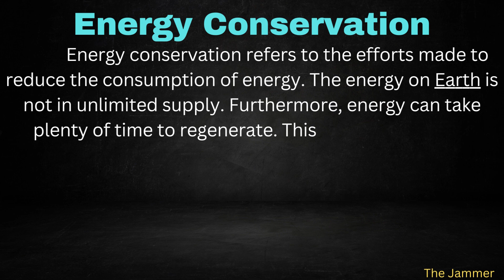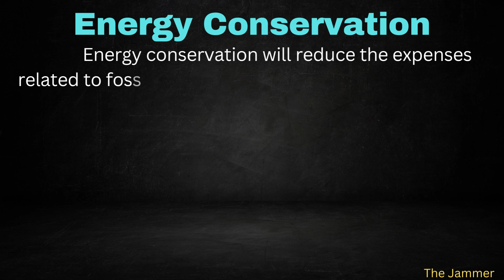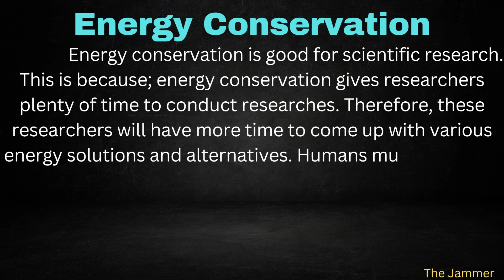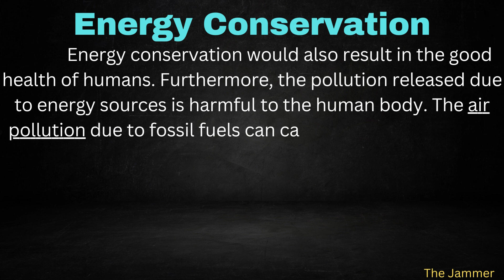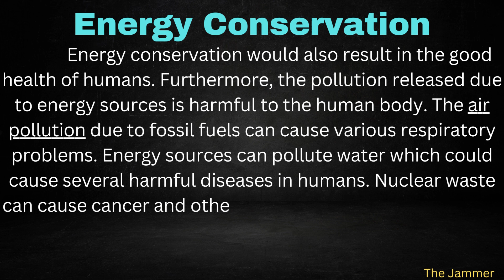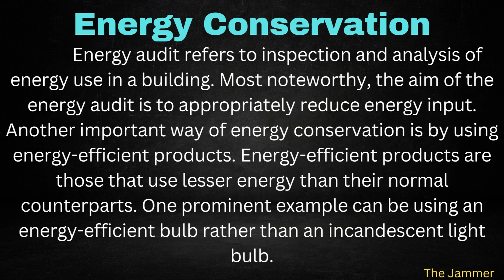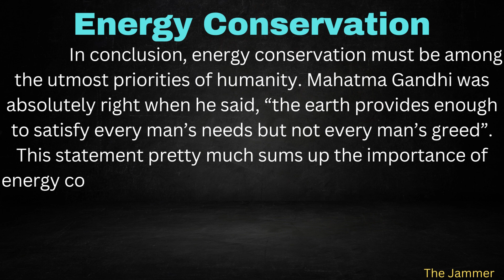Essay On Energy Conservation With Easy Language In English | The Jammer